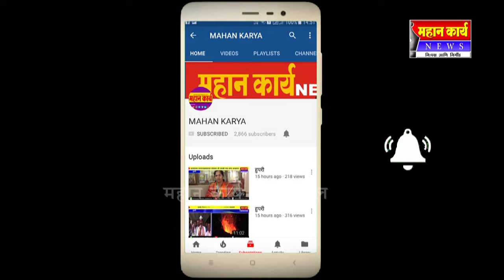❏कारदगा येथे चातुर्मासानिमित्त प्रसंगसागर महाराजांचे जल्लोषी स्वागत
❏कारदगा येथे चातुर्मासानिमित्त प्रसंगसागर महाराजांचे जल्लोषी स्वागत ; विविध कार्यक्रम उत्साहात